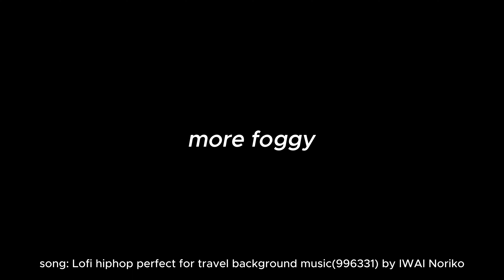Fortnite and Friends 3: The Thief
Me and my friends play a few rounds of Fortnite Chapter 4: Season 4's Fortnitemares event, and argue over who is stealing whose kills
featuring @ToatsBonks